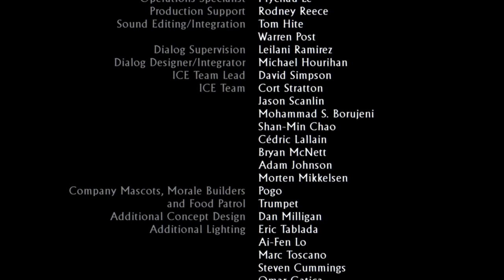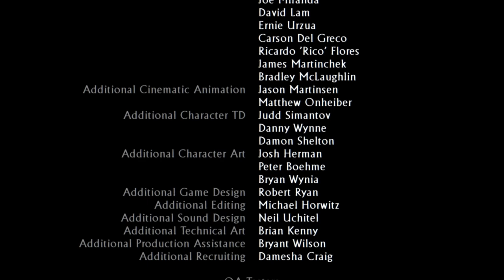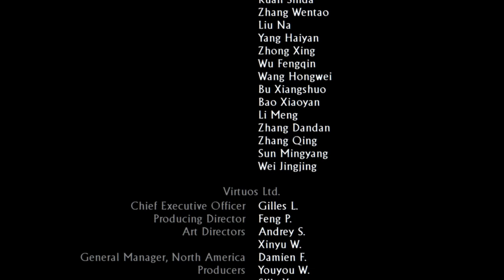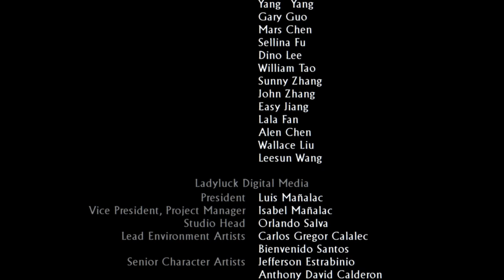Uncharted Drake's Deception Final Showdown, Ending.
Embark on the heart-stopping conclusion of Uncharted: Drake's Deception as Nathan faces his toughest challenges yet. Determined to thwart Katherine, Talbot, and their men from extracting the cursed treasure within the Lost City of Ubar, Nathan battles not only the enemies but also the hallucinations induced by the mysterious water.

Amidst the chaos, Nathan encounters a bewildering sight – Sullivan, seemingly alive despite the earlier confrontation. Sullivan reveals the truth about the water, its hallucinogenic effects, and the sinister motives driving Katherine and Talbot. The duo attempts to halt the adversaries but Sullivan is once again captured.

In a desperate rescue mission, events are set into motion, triggering the sinking of the ancient city. Nathan and Sullivan must navigate the collapsing surroundings, racing against time to escape the impending disaster. Talbot stands in their way, setting the stage for a final showdown that will determine the fate of the ancient city and its secrets.

Join me for this climactic gaming experience, filled with intense storytelling, immersive gameplay, and a nail-biting final confrontation. Adventure awaits, and your support makes it all the more thrilling!

Time Stamps:

0:00 - Previously
2:30 - Game play starts, Water pool puzzle
05:20 - Chapter 22, The Dreamers of the day
09:35 - Sullivan is Alive
20:40 - Talbot caught Sullivan, again.
24:10 - Fight inside the sinking city
28:35 - Katherine's demise
30:25 - Get out of this giant sinkhole
31:15 - Final showdown with Talbot
35:45 - Sullivan's confession, Drake and Elena, Final commentary